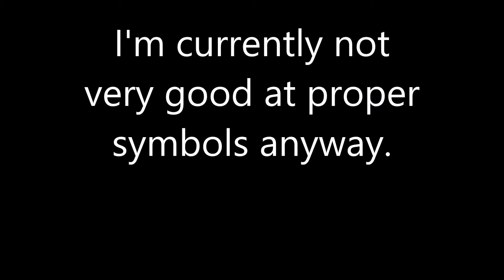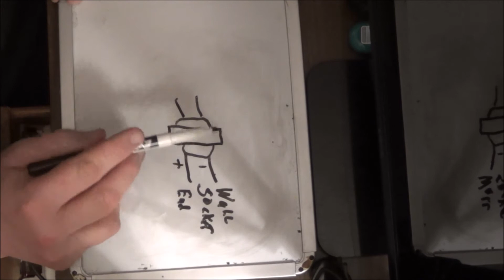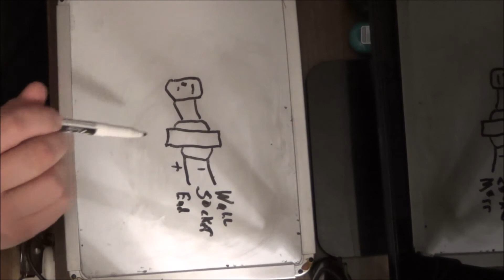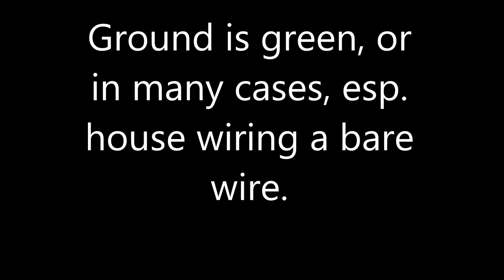Isolation Transformer wiring correction question